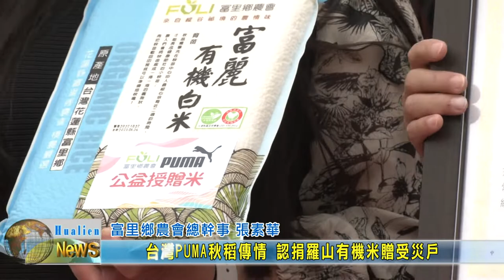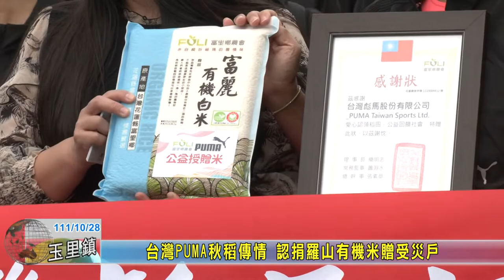20221028 08 台灣PUMA秋稻傳情 認捐羅山有機米贈受災戶